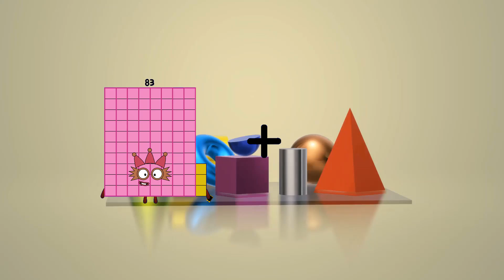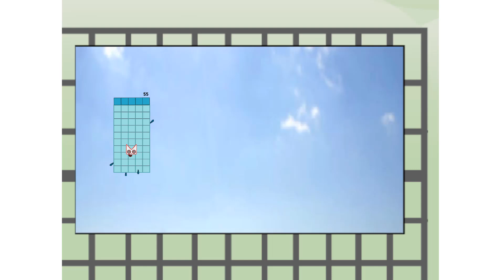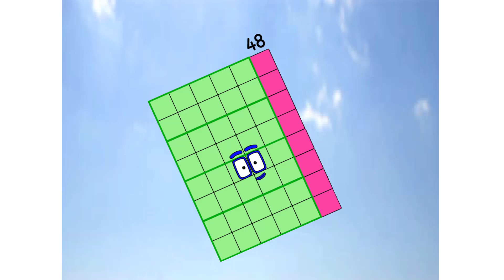Numberblocks Math: Numberblocks Series 7 | Learn To Count Number | LEVEL 1 | #338